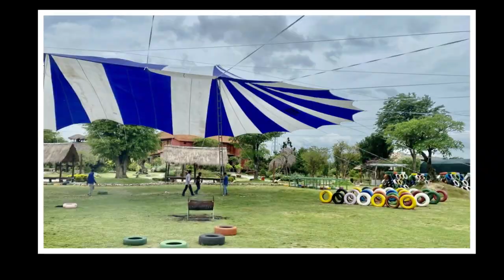Cho Thuê Dù Cánh Dơi Sự Kiện Tại TP Tân An Long An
dù sự kiện,dù tổ chức sự kiện,dù che cánh dơi,dù che cánh dơi 2 đỉnh,
cho thuê dù sự kiện,dù che sự kiện,dù che 2 đỉnh,cho thuê dù cánh dơi sự kiện tại tp tân an long an,
dù sự kiện nghĩa phát,cho thuê dù che sự kiện,cho thue du che canh doi tai tp tan an long an,
dù che sự kiện cuối năm,mua dù sự kiện,
dù sự kiện ngoài trời,giá cho thuê dù sự kiện,cho thuê dù cánh dơi,cho thuê dù che 2 đỉnh,
dù bạt tổ chức sự kiện,dù che sự kiện lễ tết,